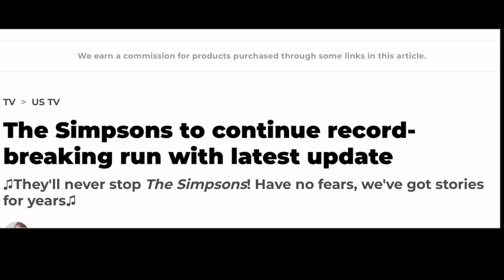The Simpsons Episode 1 Season 1 : Simpsons roasting on an open fire.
Join Film Fanatic on the Film Buffs Podcast as we delve into a holiday classic that marked the beginning of a groundbreaking television series: The Simpsons' very first episode, "Simpsons Roasting on an Open Fire." In this review, we discuss the iconic episode, its impact on popular culture, and its enduring legacy as a holiday favorite. From the early animation issues to the memorable moments that have become synonymous with the show, we'll explore the origins of one of the longest-running animated series in television history.

Your support helps us continue to share our passion for the screen with fellow film buffs like you!

🎄 Episode Overview:

The Simpsons' first episode: "Simpsons Roasting on an Open Fire"
The series premiere and its historical significance
The storyline and introduction of the Simpson family
The impact on popular culture and holiday traditions